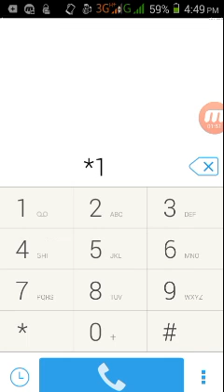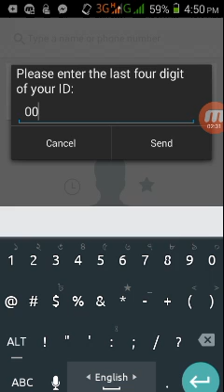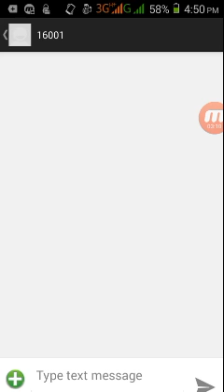দেখুন আপনার id কার্ড দিয়ে কয়টা সিম রেজিস্ট্রেশন করা হয়েছে।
আপনি হয়তো জানেন না আপনার আইডি কার্ড দিয়ে কয়টা সিম রেজিস্ট্রেশন করা হয়েছে।না জেনে থাকলে জেনে নিন এখনি।